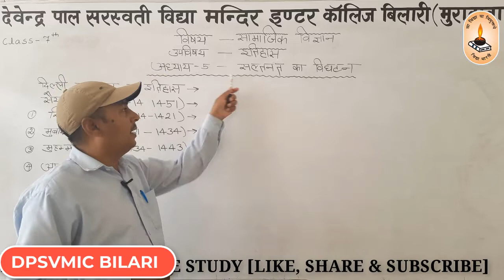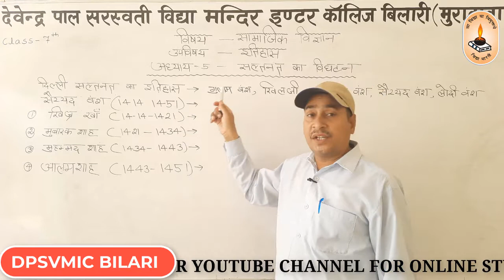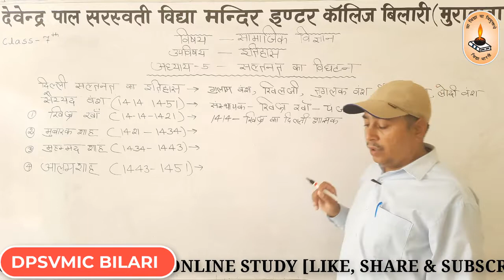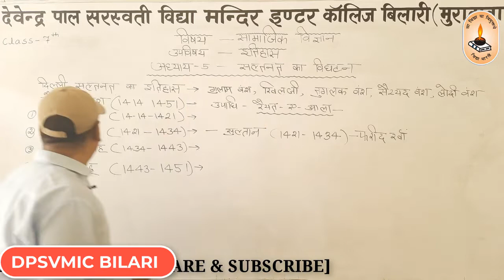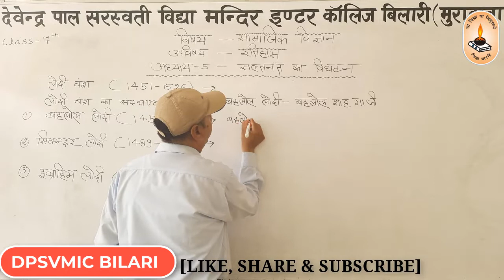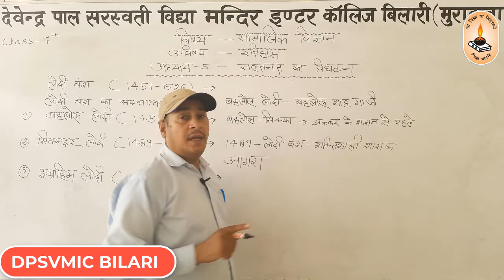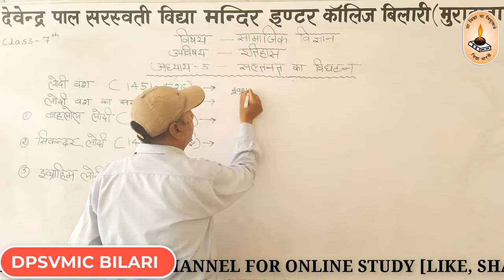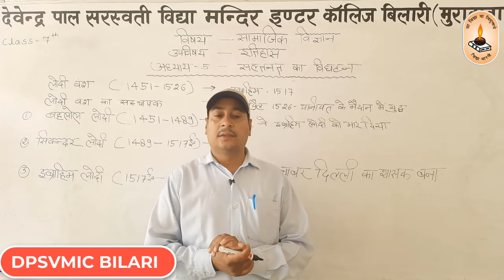Class-7th/सामाजिक विज्ञान[इतिहास]/अध्याय-05 सल्तनत का विघटन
By Surjan Singh